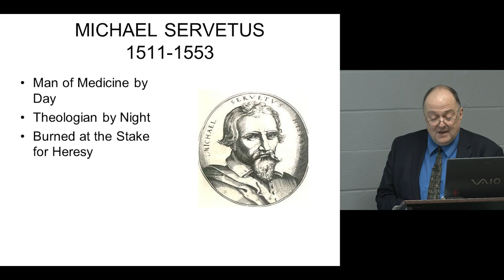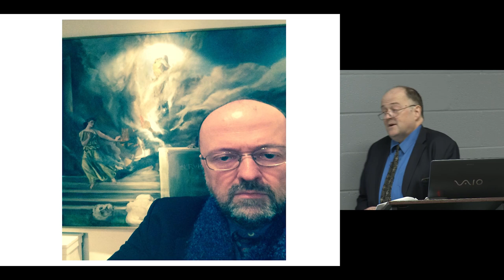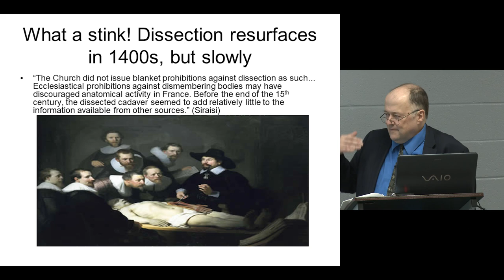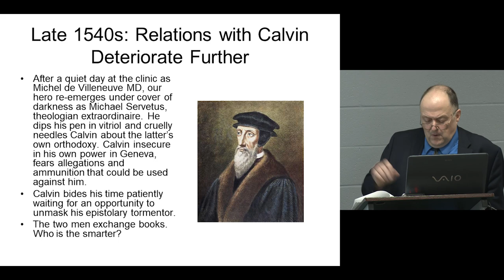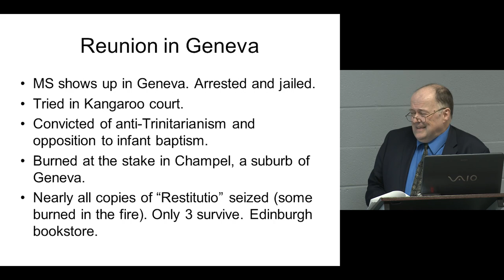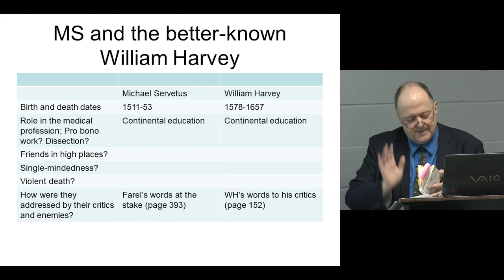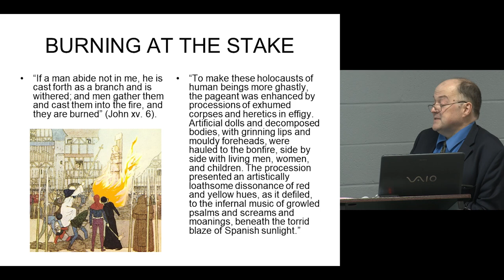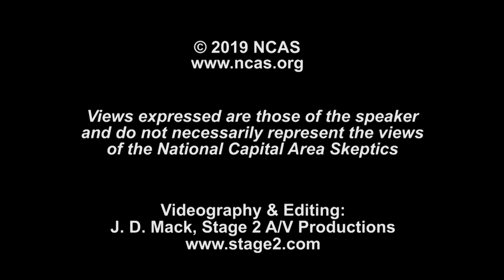Burned with His Books: The Life and Times of Michael Servetus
Presented by Neil Inglis.

Skeptics are drawn to stories of those who faced the threat of persecution to stand up against the forces of religious dogma. Michael Servetus lost that battle--and although the passage of time has brought vindication, he remains an unsung and elusive figure.

A physician and researcher by day, theologian and polemicist by night, the Spanish-born Servetus wrote on a variety of medical and other topics and announced an anatomical discovery shortly before his death. Intrigued by printing technology, Servetus worked closely (albeit discreetly) with publishers to produce some of the finest books of his age. These texts represent a moving and beautiful milestone on our faltering journey into the modern era.  Ironically, it was atop a pyre of his own books that Servetus was burned to death.

Recent developments in Spanish-language scholarship have addressed some of the gaps in the historical record, such as Servetus' suicidal decision to visit Geneva and confront his mortal foe, Jean Calvin.

Translator, author and long-term NCAS member Neil Langdon Inglis is editor of the "Tyndale Society Journal" (TSJ), a magazine honoring the life and work of the first published translator of the Bible in English, William Tyndale (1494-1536). Neil is also U.S. General Editor (and Parapsychology Editor) for interlitq.org, an on-line journal of opinion.  Neil Inglis last gave a presentation on Michael Servetus (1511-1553) at the Bethesda Public Library in January 2005.  Neil's most recent presentation for NCAS was on "Brian Inglis: Mortal Enemy of CSICOP" in the Fall of 2017. Neil is pictured with the Servet memorial in the Spanish Room at the IMSS Museum in Chicago in 2014.

Views expressed in this video are those of the speaker and do not necessarily reflect the views of the National Capital Area Skeptics.